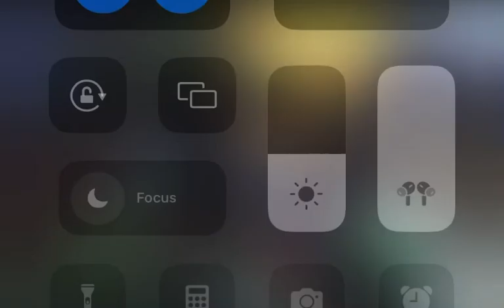“WEREWOLF” (Full Tape) - 10 Tracks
0:00 - “Fangs”
1:54 - “Full moon neso” w/ manyice x luvxomea
3:23 - “lyncan horde Lucian” w/ glokey
4:49 - “Deaths door” w/ sauron
6:13 - “forgive none forget yourself”
7:50 - “Lunar luck” w/ jvcxb
9:29 - “Wolverine” w/ manyice x thugga
11:00 - “Curse of the moon child” w/ quis
12:50 - “Excalibur” w/ glokey
14:35 - “Thornrose mansion”

$100 each